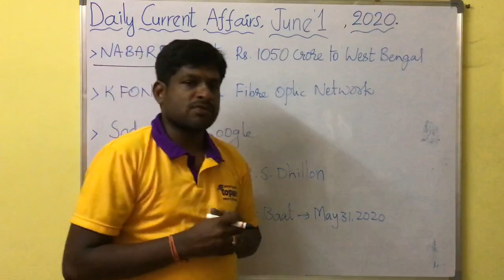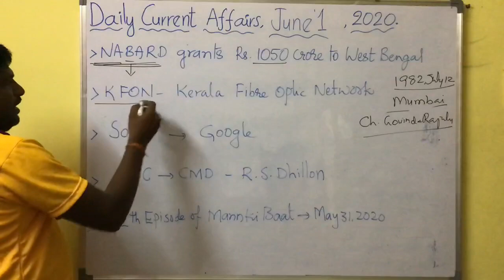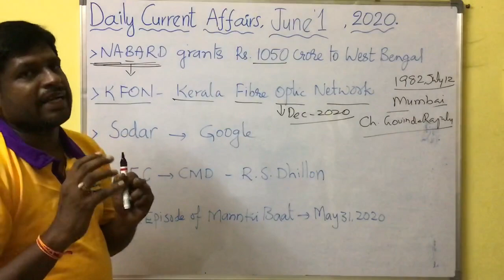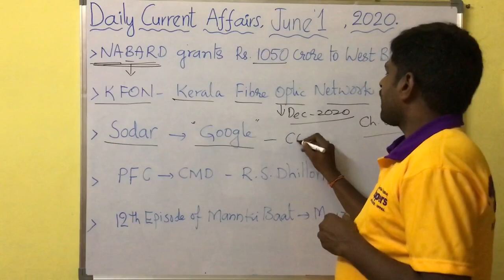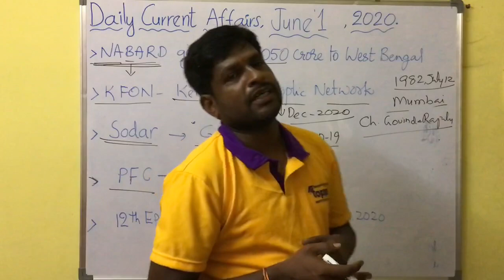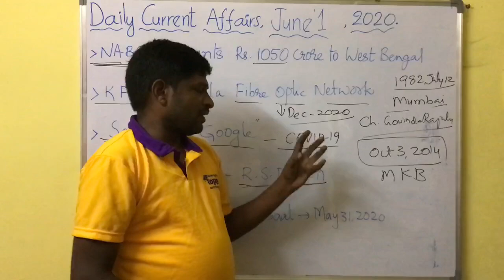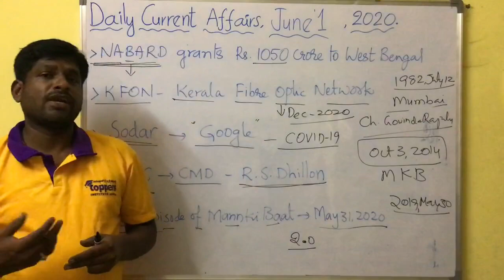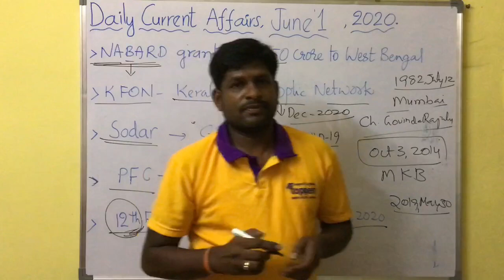TOPPERS INSTITUTE Daily current affairs(EM)on1st june2020(MONDAY)